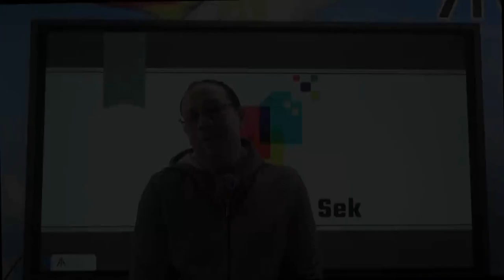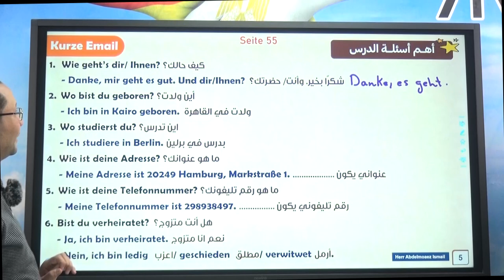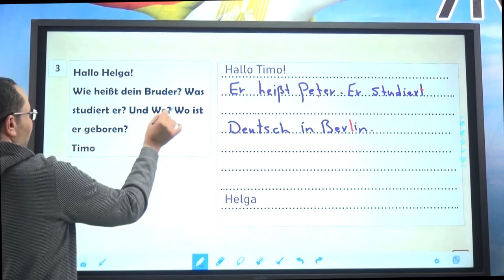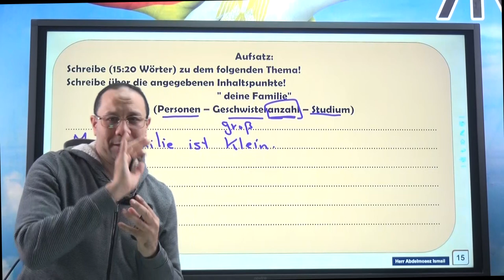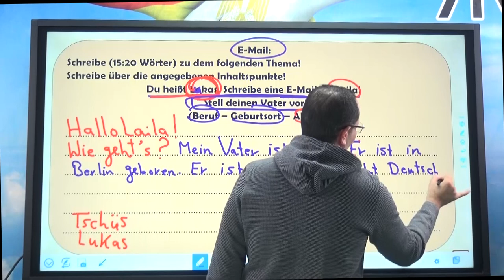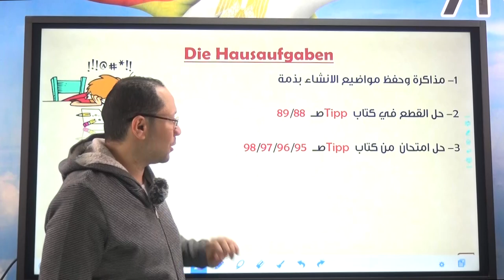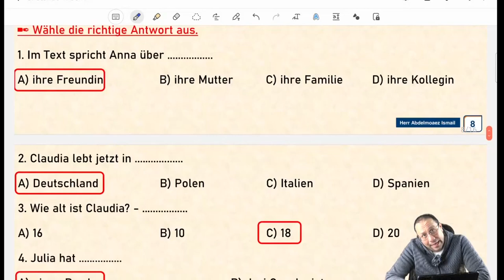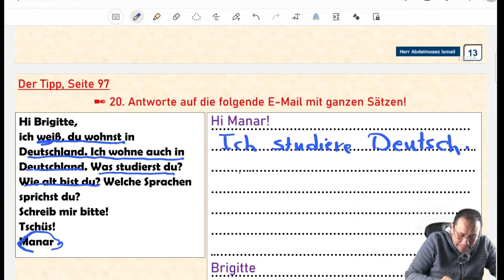المحاضرة الثامنه الصف الاول الثانوي الترم الاول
برجاء التسجيل علي المنصه مجانا للحصول عل فيديو المراجعه النهائيه